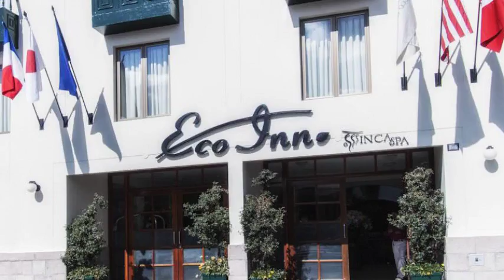Hotel Eco Inn Cusco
Eco Inn Cusco ofrece hospedaje 4 estrellas en Cusco.